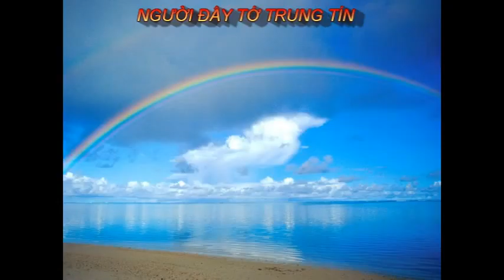GIAO ƯỚC ĐỨC CHÚA TRỜI VỚI Y SÁC (Bài 03).VĂN CHÂU - PROCLAIMING GOD'S WORD MINISTRY